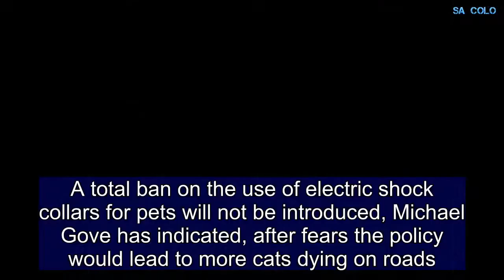Total ban on electric cat collars will not be introduced, Michael Gove indicates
A total ban on the use of electric shock collars for pets will not be introduced, Michael Gove has indicated, after fears the policy would lead to more cats dying on roads.   In response to a question in the Commons on Thursday, the Environment Secretary suggested the ban would only apply to those that are used to train animals into good behaviour, and not to devices designed to prevent pets straying into dangerous territory.   Electronic collars allow shocks to be applied to cats and dogs by their owners. Containment collars work alongside underground 'fences', which can be installed along the edge of a property to prevent a cat wandering out into the road and being run over. The collars beep at...